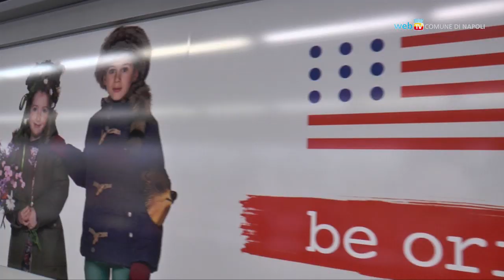Volti napoletani nella nuova campagna di Toscani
Sono ragazzi della nostra città i protagonisti della campagna pubblicitaria realizzata da Oliviero Toscani per il marchio Original Marines.